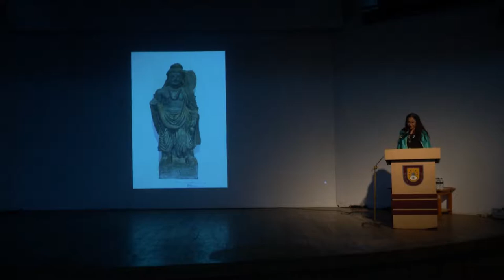DAS 2018 Symposium: The Sunwise Turn, Nancy Adajania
'Coomaraswamy to Ambedkar: Tracing the Vanished Horizons of the ‘Vernacular in the Contemporary’'

Date: 9 February 2018, 11.40am

This paper traversed a genealogy of perspectives that bear strongly on the categories of the 'folk', 'tribal', 'rural', 'national' and 'modern', which have shaped our discourse around what constitutes the contemporary in postcolonial Indian cultural production. Certain tropes, figures, sites and themes recur in this discourse: the village, regarded variously as the site of native and pre-modern authenticity, pre-industrial backwardness or cultural wholeness; the figure of the artisan, variously conceived as an organic bearer of holistic cultural values, a poor relation to the metropolitan and academy-trained artist, or as a scripturally sanctioned producer of culturally significant icons; the 'folk' as the pre-national repository of collective consciousness that assured its members of identity and belonging in a locale; the 'tribal', either stigmatised as a rustic figure without access to cultural capital, championed as a subaltern victim deserving of developmental assistance, or idealised as a cultural subject rooted in the specificities of a local environment. Above all, it is 'authenticity' that persists as an anxiety in this discourse. As such, it becomes the ground of claims exerted by numerous forces, including the Hindu right wing, aggressive modernisers, resurrectionists of the crafts, and progressively oriented thinkers who wish to invest contemporary artists emerging from these backgrounds with agency. This paper revisited a series of debates staged across the 20th century in India, and which involved such participants as the cultural historians E B Havell and A K Coomaraswamy, the anthropologists G S Ghurye and Verrier Elwin, and the political thinkers M K Gandhi and B R Ambedkar. In doing so, it demonstrated that the debate over the 'vernacular in the contemporary' is both about an aesthetic self-assertion and a choice of artistic form, as well as a demand for the redistribution of social equity and the securing of participatory citizenship for India's subaltern communities.

Nancy Adajania is a cultural theorist and curator based in Bombay. Her book, The Thirteenth Place: Positionality as Critique in the Art of Navjot Altaf (Guild Art Gallery, 2016), goes beyond the mandate of a conventional artist monograph to map the larger histories of the Leftist and feminist movements in India. She recently edited the transdisciplinary anthology Some things that only art can do: A Lexicon of Affective Knowledge (Raza Foundation, 2017). She was Joint Artistic Director of the 9th Gwangju Biennale in 2012, and has curated many exhibitions including: ‘No Parsi is an Island; A Curatorial Re-reading Across 150 Years’ (National Gallery of Modern Art, Delhi, 2016); ‘Sights and Sounds: Global Film and Video’, Jewish Museum, New York (2015); and the hybrid exhibition-publication project ‘Sacred/Scared’ at Latitude 28/ TAKE on Art magazine, New Delhi (2014). Adajania taught the curatorial practice course at the Salzburg International Summer Academy of Fine Arts (2013/2014). She is the juror for Video/Film/New Media fellowship cycle of the Akademie Schloss Solitude (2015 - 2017).